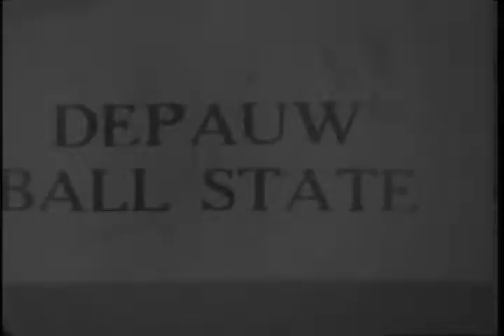Ball State Teachers College Cardinals vs. DePauw University Tigers football, 1955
Silent film.; The football game was played at Blackstock Stadium located in Greencastle, Indiana.